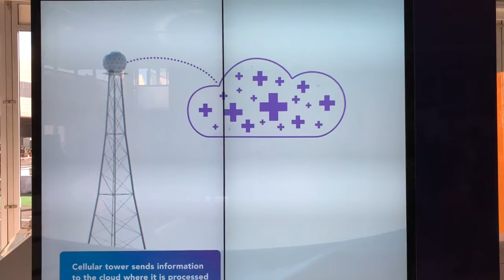NXP Vehicle to Vehicles (V2X) communications video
Video on how road and driving condition intel is transmitted, analyzed and shared among autonomous vehicles, at the NXP booth at CES 2018.